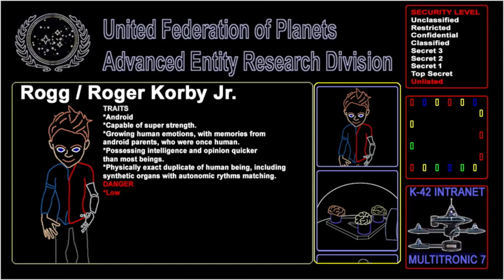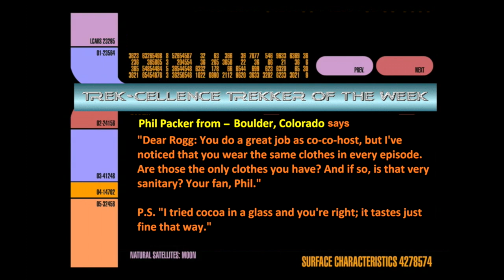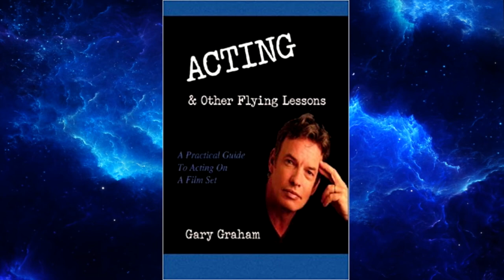A Captain's Log S01E09 "All-American actor, musician, and author - Gary Graham"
Bryan Kreutz, Ambassador to the fans (Star Trek fans), Lili Fox-Lim, and Rogg discuss the latest Star Trek Lower Decks news. The positive observations and opinions on the latest Lower Decks news are particularly surrounding the season 2 premiere episode with Boimler appearing as a Holodeck character in Marinier's holodeck creation and Gary Mitchell's visual reference when comparing Ransom as a human now turned godlike powerful creature. The animated co-co-host Rogg speaks Klingon, much to the surprise of Lili. An interview with the all-American actor, musician and author Gary Graham is showcased. Gary talks about his early decisions to change his major focus from pre-med to pursue acting instead. Gary references reading for Star Trek roles (9-10 times) and talking about his time briefly as Tanis on Star Trek: Voyager. The progression through Gary's early career and successes are discussed with stories from his own perspective as Detective Matthew Sikes on "Alien Nation" and Soval on Star Trek: Enterprise highlight the full-length discussion. The next to last question comes straight from a personal favorite movie of the writer to Gary about his role and experiences in the 1983 Pennsylvania steel town football film "All the Right Moves".

This is a full episode of the Star Trek news and talk show titled A Captain's Log S01E09 " All-American actor, musician, and author - Gary Graham. Host Bryan Kreutz, Co-Host Lili Fox-Lim, Co-Co-host Rogg, interview guest "Gary Graham". Aug 25, 2021 TV aired release date. BK Studios productions, taped at FYV center - Lake Elsinore, California. Written by Lec Zorn. A full interview with Gary Graham is contained in this weekly program. StarTrek Interview TalkShow StarTrekEnterprise # GaryGraham